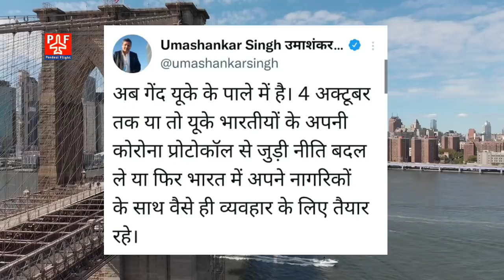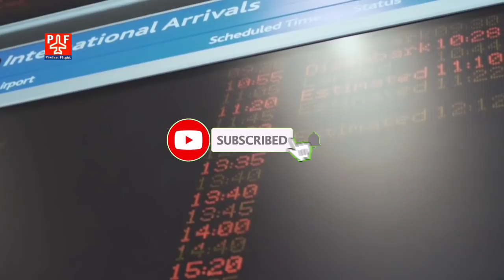TODAY 2 OCTOBER flights & travels updates | 10 days quarantine rules apply in india from 4 october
| गुस्से में मोदी सरकार अब फिरंगियों का इंडिया में 10 दिन कोरन्टीन | टाटा के हवाले हो गयी एयर इंडिया | सऊदी में 10 अक्टूबर से नई बंदिशें शुरू हो जाएंगी अभी से सतर्क हो जाओ |